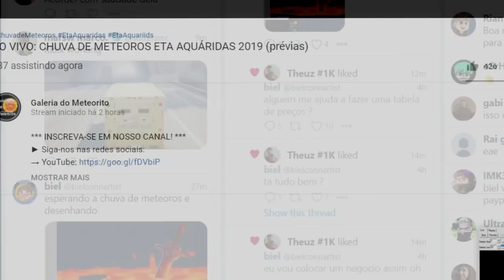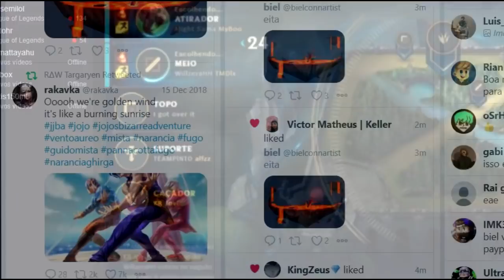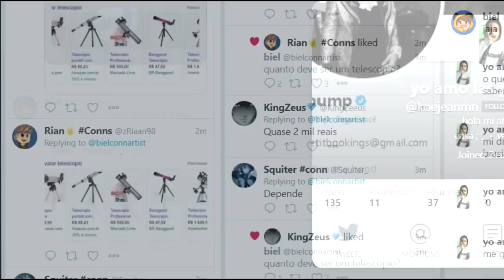A MELHOR LOGO QUE EU JÁ FIZ *-* | BIELCONN